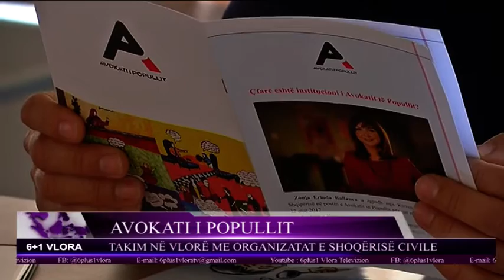Avokati i Popullit. Takim në Vlorë me organizatat e shoqërisë civile